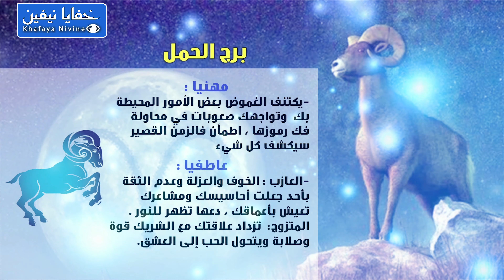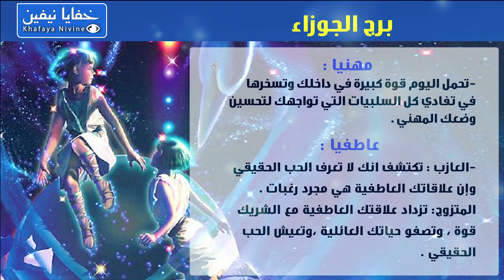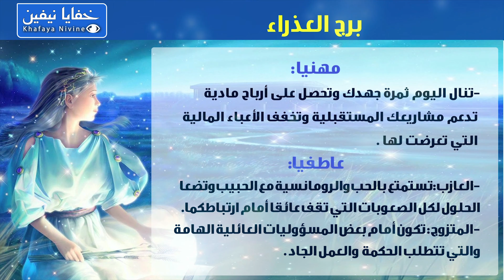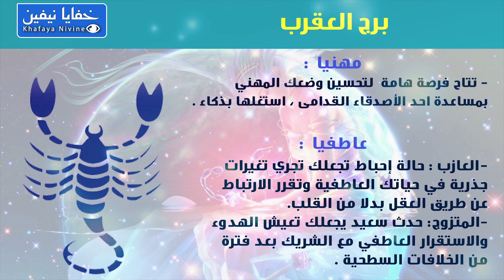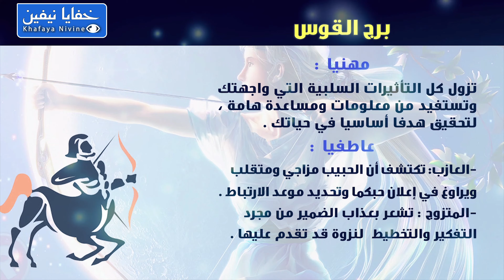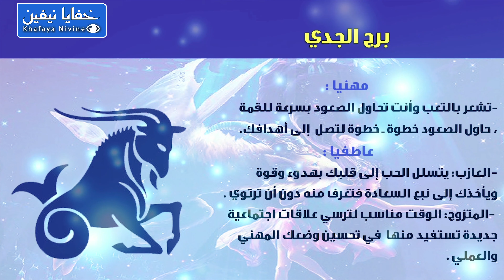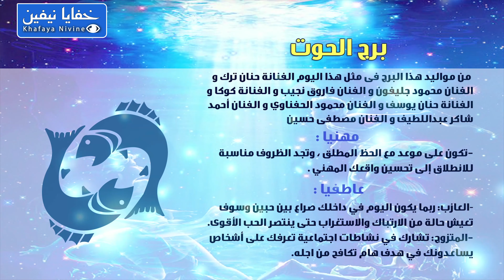حظك اليوم الثلاثاء 02-03-2021 فى التوقعات اليومية للابراج